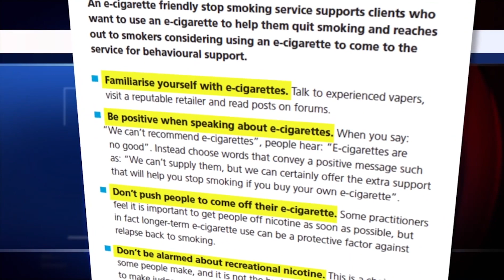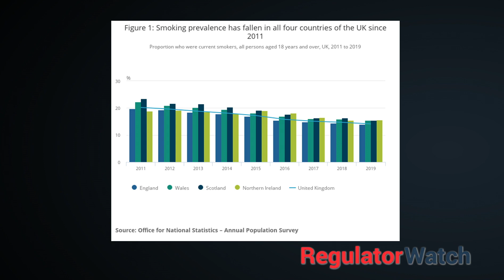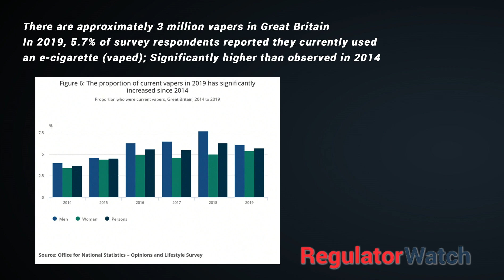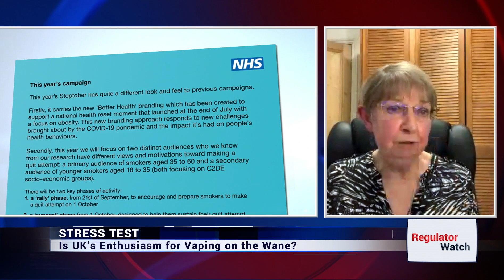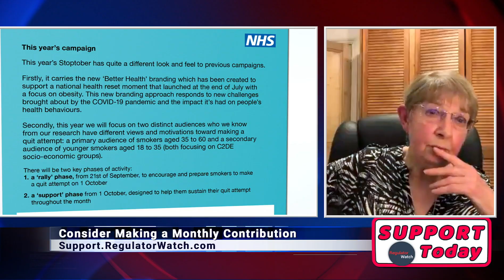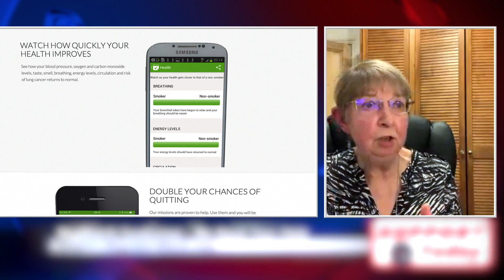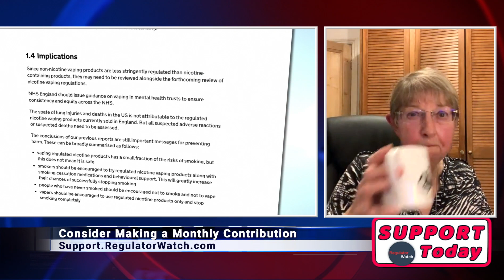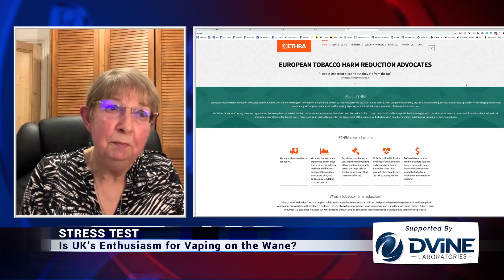STRESS TEST | Is UK’s Enthusiasm for Vaping on the Wane? | RegWatch (Live)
Stoptober is back: The UK’s annual challenge to quit smoking in the month of October. According to the NHS if a smoker can stay quit for 28-days then it is 5 times more likely the person quits for good. Those are great odds. But what about how a smoker chooses to quit, does that improve the odds of success?

For years UK government health organizations have been leading voices in support of vaping as a tool for tobacco harm reduction. Yet the UK is not immune to the massive worldwide campaign of misinformation intended to discredit and destroy vaping as a viable alternative to smoking.

In this episode of RegWatch we are joined by tobacco harm reduction advocate and clinical consultant Louise Ross to discuss realities on the ground in the UK effort to stamp out smoking. Are e-cigarettes being promoted at NHS Stop Smoking Services centers? What is the current UK public perception of vaping? And, how might the demise of Public Health England affect the outcome of the war on vaping?

Find out only on RegWatch by RegulatorWatch.com

Live Streamed: September 30, 2020

This episode is supported by DVINE LABS